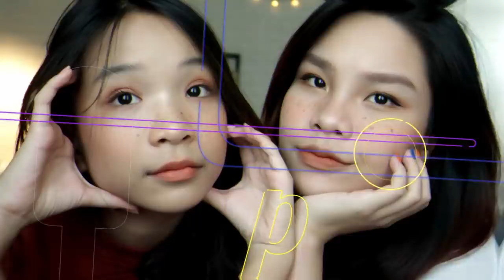Makeup&Chat: SONG THƯ MAKEUP TÀN NHANG- AI XINH HƠN? - SONG THƯ CHANNEL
Hôm nay tụi mình đã quay trở lại và sẽ makeup cùng với các bạn nha,

- Chì kẻ lông mày Sasatinnie:
- Gel chải lông mày Anastashia